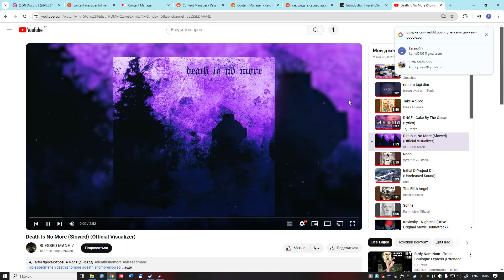Первый раз в GT3 классе